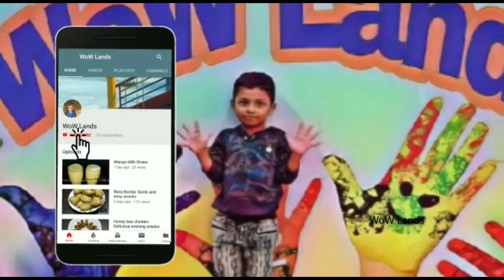Prawns Roasted | Crispy Prawns Fry | Shrimp Fry | നാടൻ ചെമ്മീൻ പൊരിച്ചത്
I am sharing Prawns Roasted or shrimp fry. This recipe is very tasty and very easy.